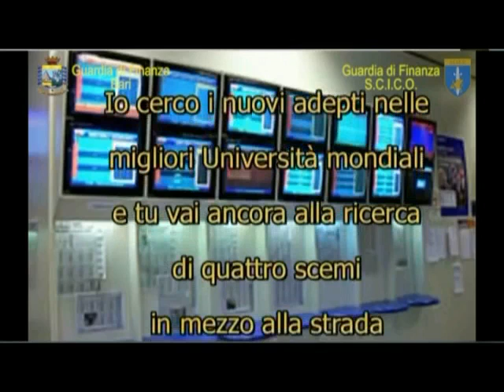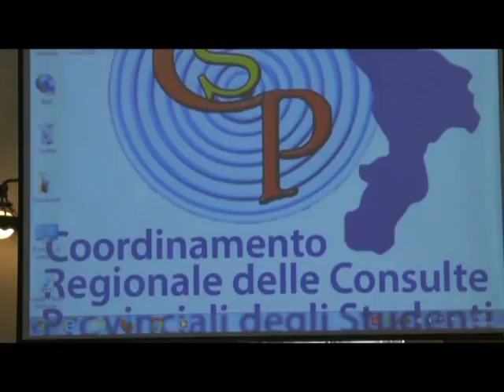Tg Jonio del 23.04.2019